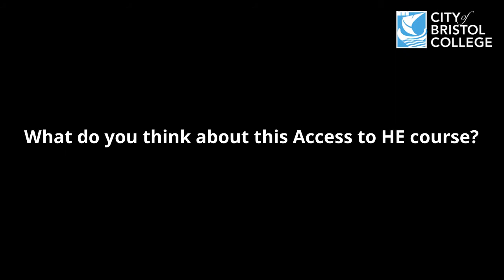Access to Higher Education - Science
Find out more about the Access to Higher Education - Science pathway at City of Bristol College. Discover what you will study, what entry requirements you need and hear from other students on the course.